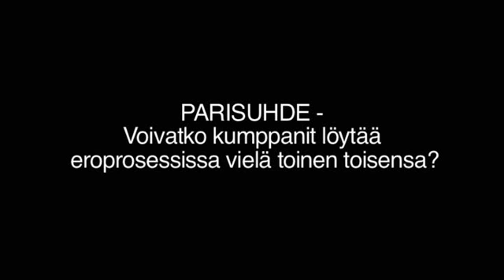Voivatko kumppanit löytää eroprosessissa vielä toinen toisensa?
Perhekeskuksen johtaja Heli Vaaranen kertoo, voiko eroprosessi johdattaa parin takaisin yhteen.